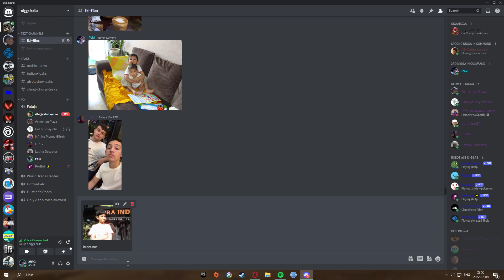banger bild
GPU: NVIDIA GeForce GTX 1660 SUPER
CPU: AMD Ryzen 5 3600 6-Core Processor
Memory: 16 GB RAM (15.93 GB RAM usable)
Current resolution: 1920 x 1080, 144Hz
Operating system: